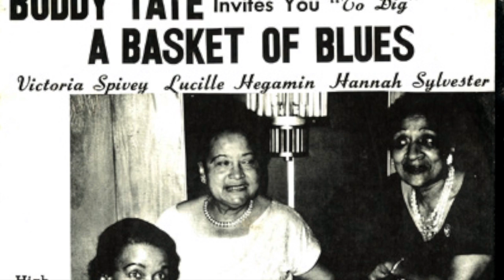Big Black Limousine Hannah Sylvester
From 1962 LP A Basket Of Blues on Spivey Records LP 1001